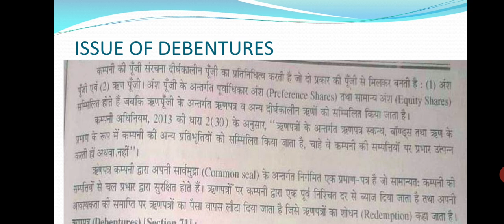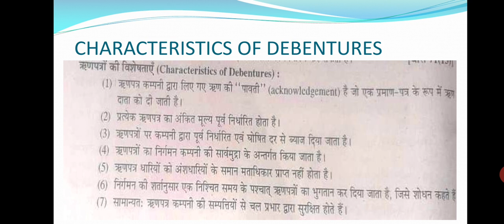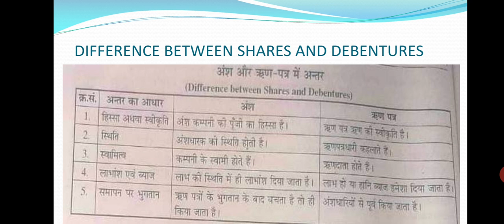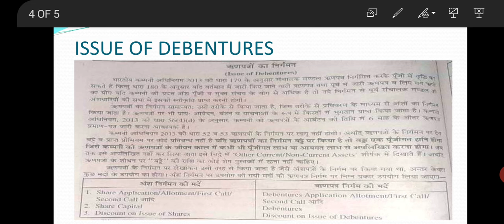ISSUE OF DEBENTURES DIFFERENCE BETWEEN SHARE AND DEBENTURE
ISSUE OF DEBENTURES DIFFERENCE BETWEEN SHARE AND DEBENTURE SANJAY SAINI ASSISTANT PROFESSOR ABST SKGGC SIKAR